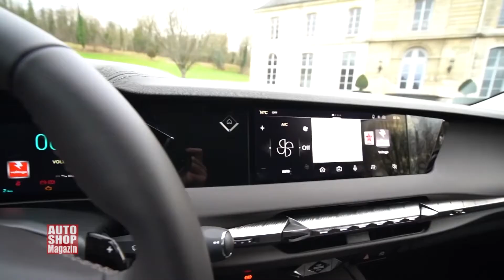DS 4 PRESENTATION ASM 1009